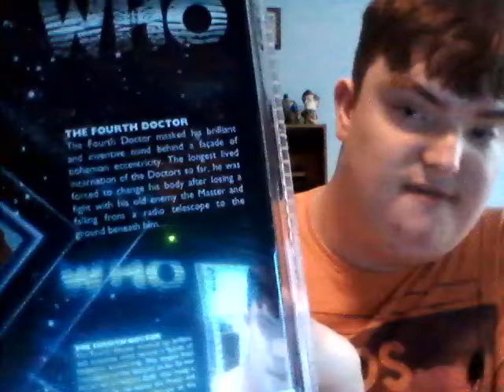4th Doctor Figure Review Part 4 of 6